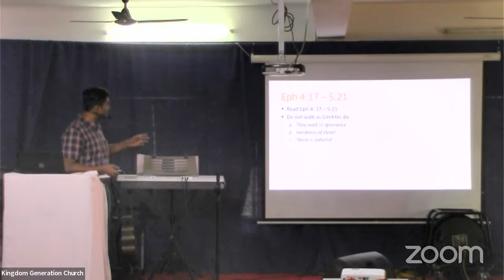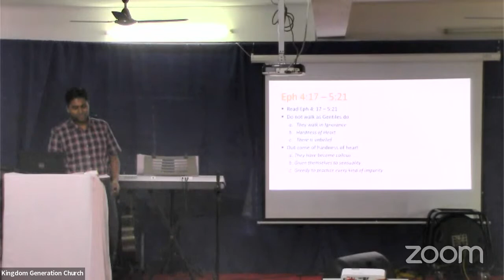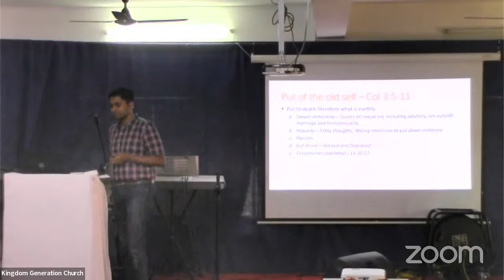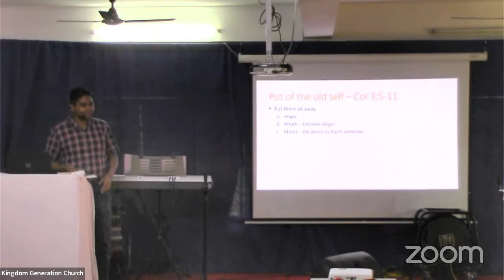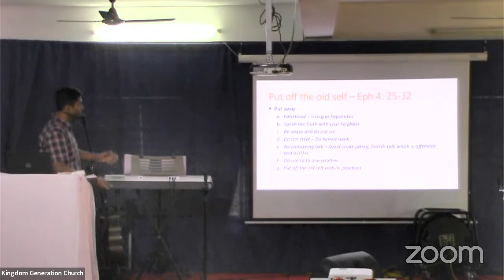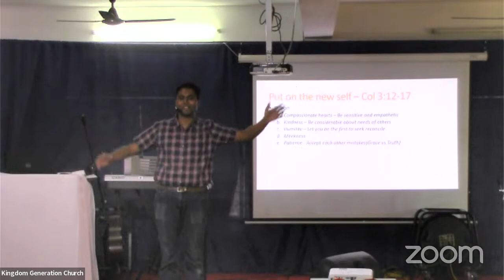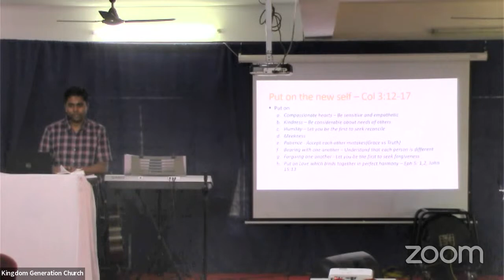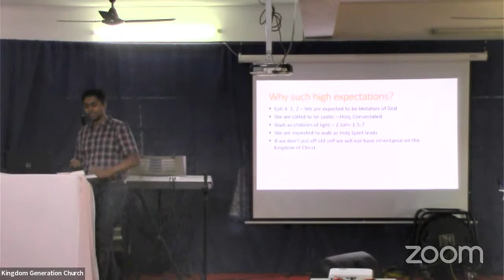25-Sep-22 Sunday Word - Venkat Rao Vadapalli